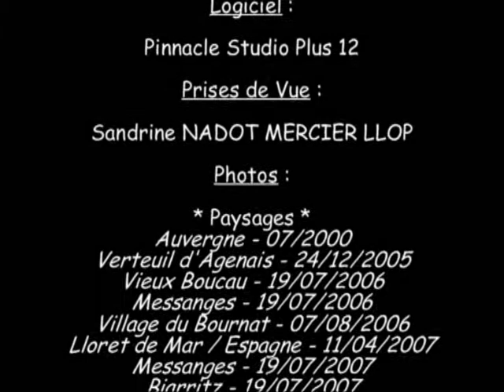ZEN ATTITUDE Vol 2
Petite vidéo d'ambiance.
Photos et montage réalisés par Sandrine N. : Paysages (Auvergne, Verteuil d'Agenais 47, Vieux Boucau 40, Messanges 40, Village du Bournat 24, Lloret de Mar - Espagne, Biarritz 64).